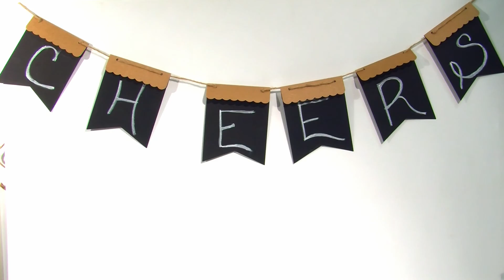DIY Chalk Banner Kit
Chalkboard and natural kraft paper have become decorative staples for a range of wedding themes. This easy to use DIY banner kit is a fun way to personalize with a touch of handmade charm. Use as newlywed chair markers, drape across your head table or display at the entrance way with a sweet welcome your guests will not soon forget.